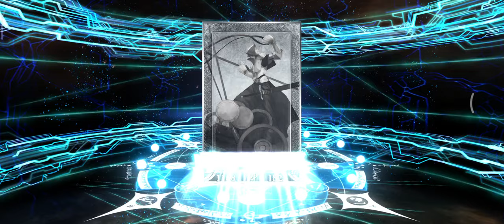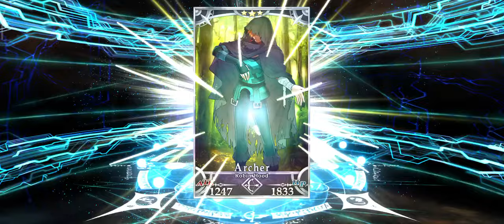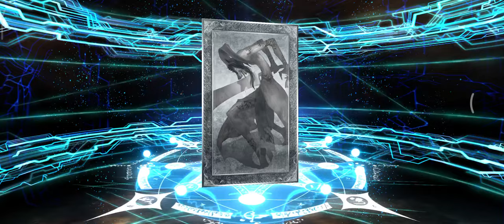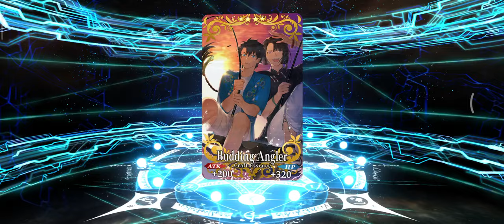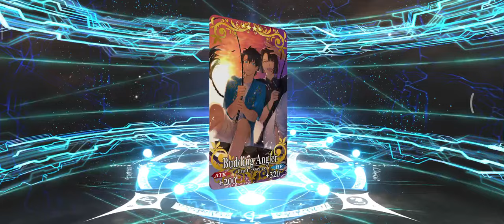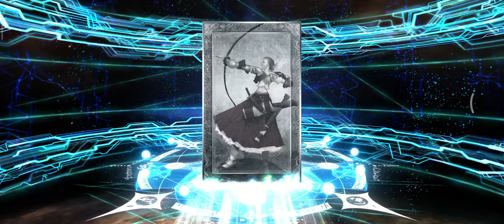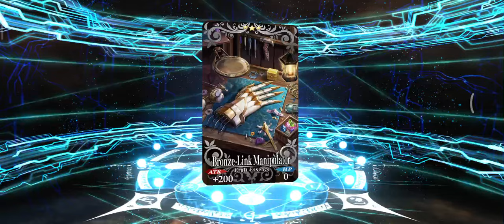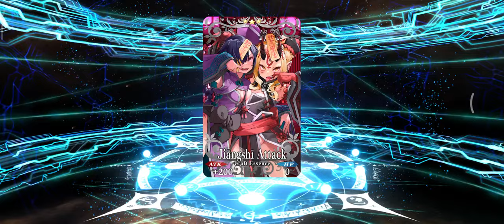F*CK I HATE THIS GAME SO MUCH, SCATHACH-SKADI (RULER) GACHA BANNER - Fate/Grand Order NA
Hey everyone, we back with Summer 7 Event Arctic Summer World. And on second banner we get  SSR 5⭐ Ruler Scathach-Skadi (Ruler).  Summer Skadi is my main target, this banner is my first priority so I will get her no matter what. I still have my Anniversary SQ save. So Wish me luck.
Arctic Summer World!
Scathach-Skadi (Ruler) Pickup Summon

SSR 5 Star Morgan Drop Rate Up
SSR 5 Star Altria Caster Drop Rate Up
SSR 5 Star Melusine Drop Rate Up
SSR 5 Star Oberon Drop Rate Up
SSR 5 Star Koyanskaya of Light Drop Rate Up
SSR 5 Star Ibuki-Douji (Berserker) Drop Rate Up
SSR 5 Star Scathach-Skadi (Ruler) Drop Rate Up
SSR 5 Star Lady Avalon Drop Rate Up

Scathach-Skadi (Ruler) Gacha Rate Up Banner - Fate/Grand Order NA
Fate Grand Order Senji Muramasa
Fate Grand Order Morgan
Fate Grand Order Altria Caster
Fate Grand Order Melusine
Fate Grand Order Oberon
Fate Grand Order Koyanskaya
Fate Grand Order Ibuki-Douji (Berserker)
Fate Grand Order Koyanskaya of Light
Fate Grand Order Lady Avalon
Fate Grand Order Scathach-Skadi (Ruler)
fgo muramasa
fgo ptolemy